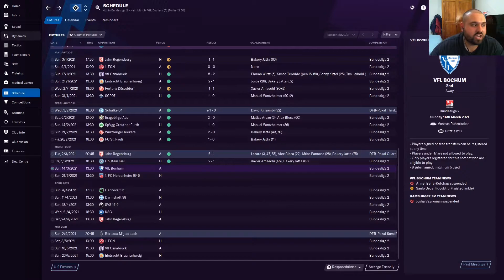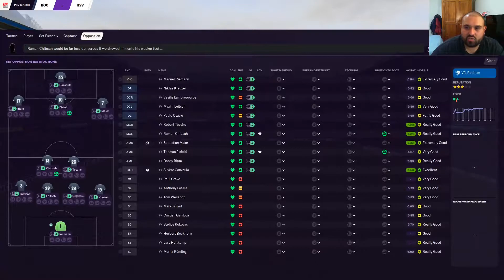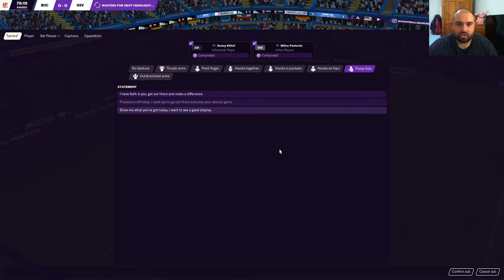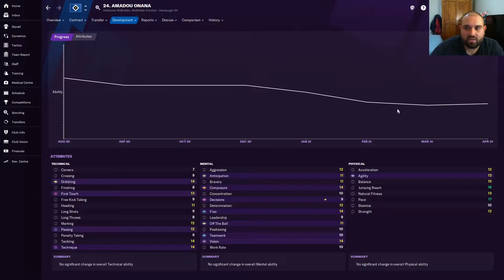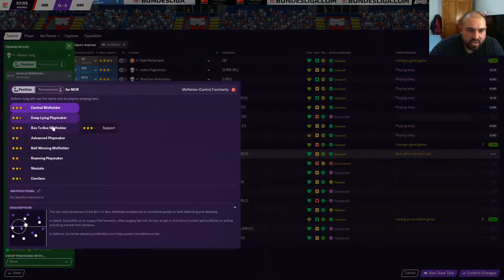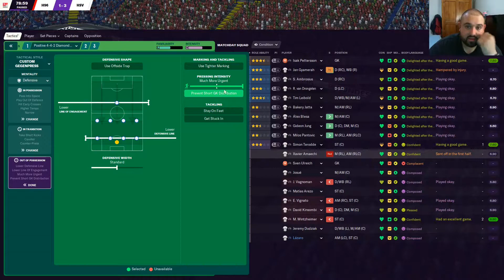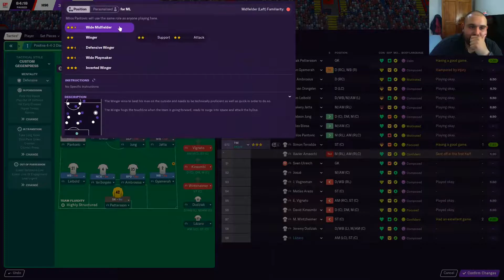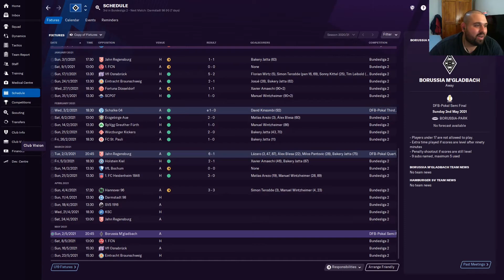Hamburger Ep4: WHAT A TURNAROUND!!!!!